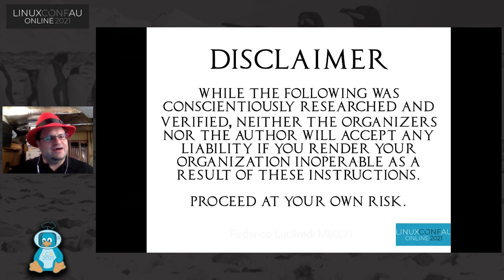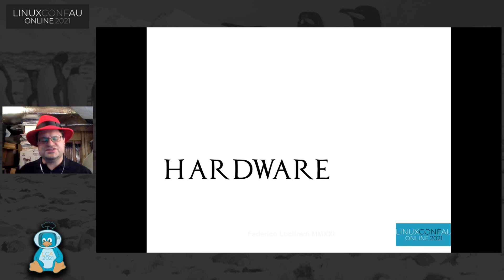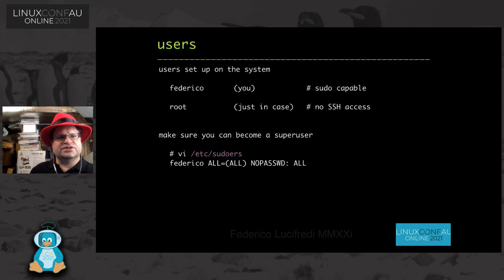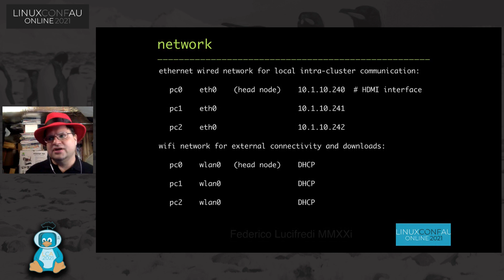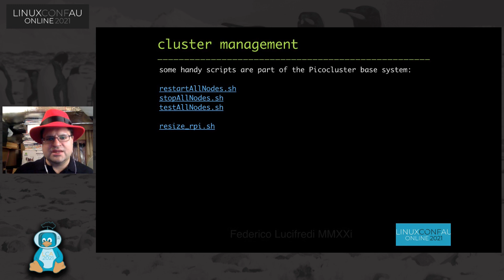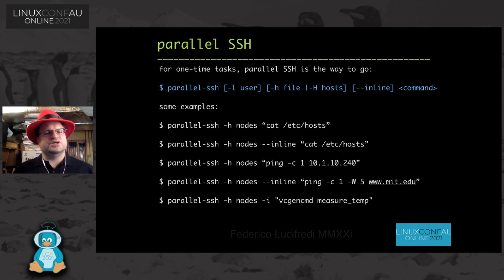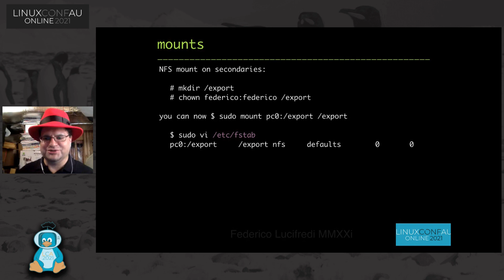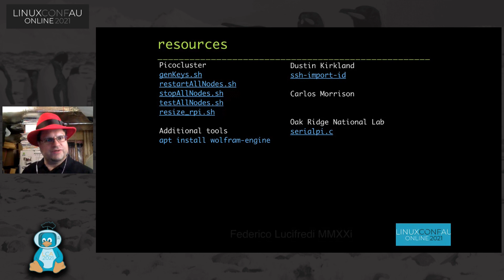"Building Raspberry PI Supercomputers" - Federico Lucifredi (LCA 2021 Online)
Federico Lucifredi

Federico discusses what is required to integrate clusters of ARM SBCs, with a focus on Raspberry PI units due to their popularity, the software integration necessary to make them practical, what plumbing is necessary to easily configure nodes, and how to issue commands for cluster management. From the initial spotlight on cluster operations we transition to practical use, and briefly look at how parallel computing is utilized to solve numerical problems and how to code and run numerical workloads using the MPI interface.

This is a live tutorial with a running cluster (or two!), and is meant to be an introduction for those new to Linux clustering.

Sat Jan 23 11:40:00 2021 at Blemings Labs